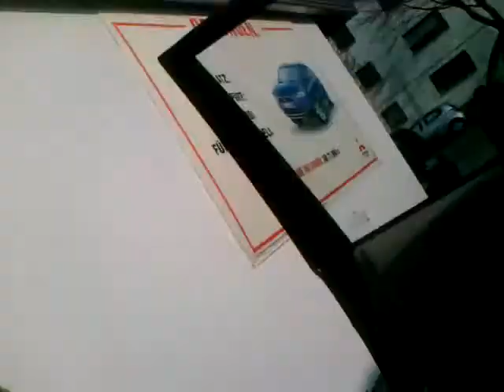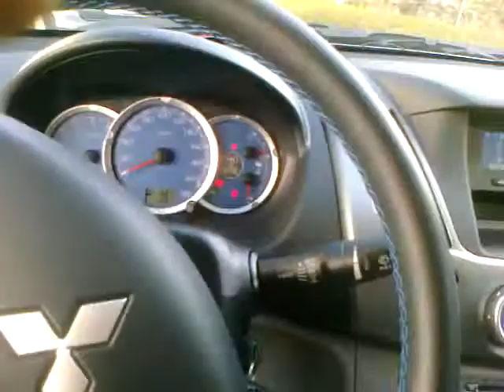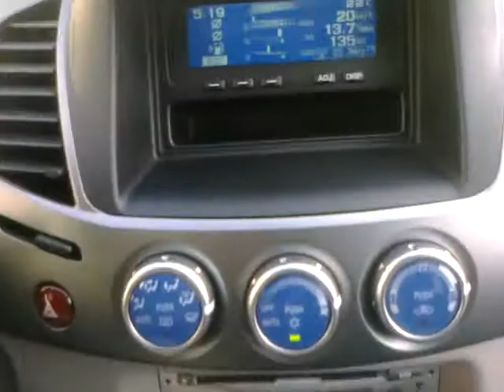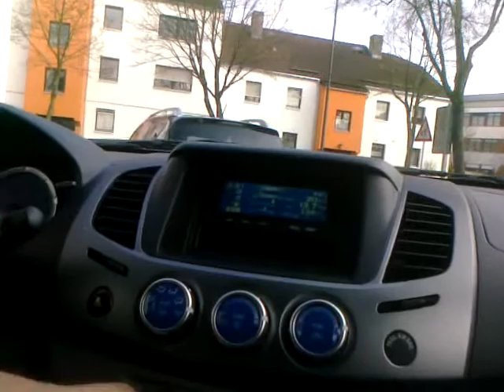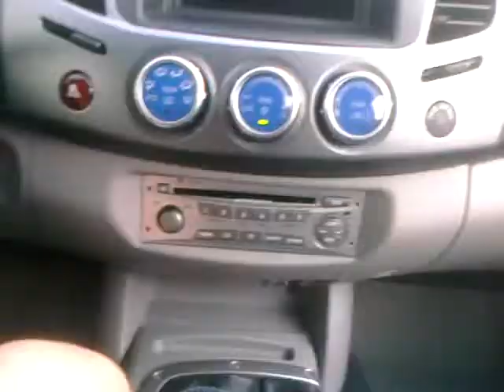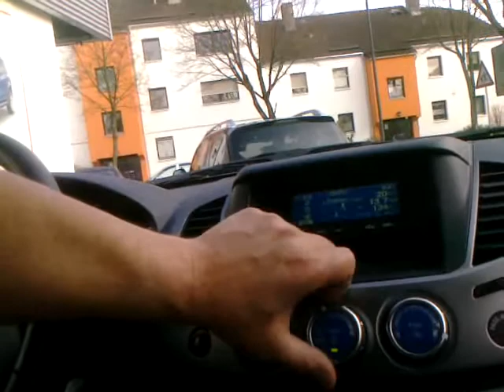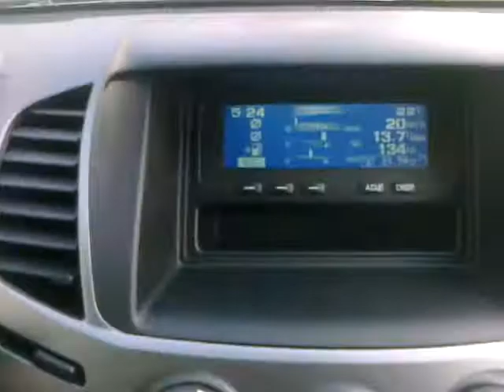mein neues auto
das will ich haben